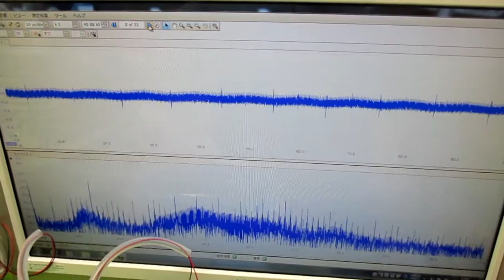オリジナル製品：超音波発振プローブを利用した超音波制御技術 ultrasonic-labo